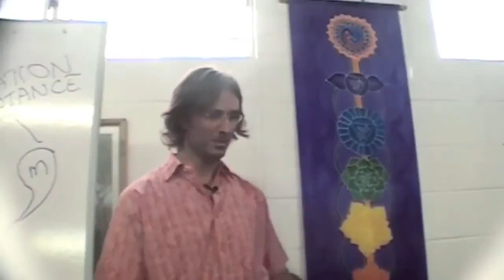Jesus on The Return of Fourteen People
Jesus discusses his return to earth with his soulmate Mary Magdalene and the other twelve who returned with them to teach about divine love.

This is a section of the presentation by Jesus entitled "20090125 General Discussion - Relationships, Forgiveness & Mercy".

dtstart:005236:
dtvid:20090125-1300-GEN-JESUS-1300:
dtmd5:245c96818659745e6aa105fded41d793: